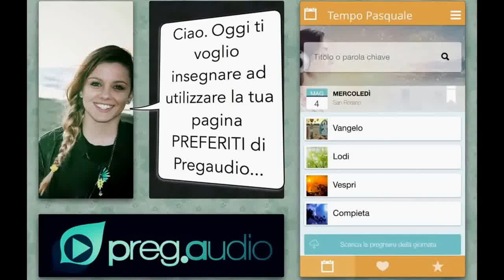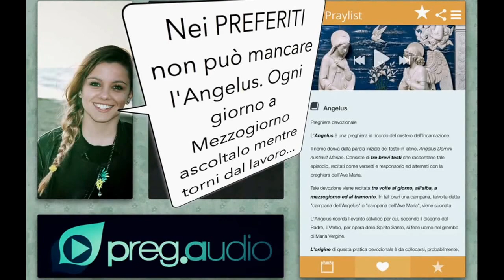Pregaudio Tutorial: i Preferiti